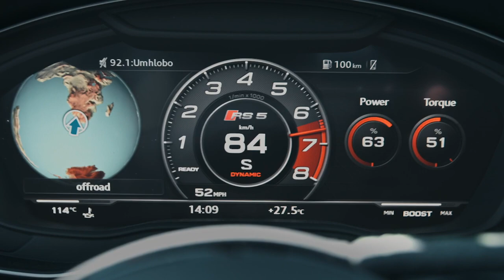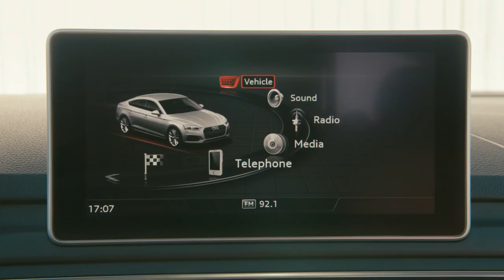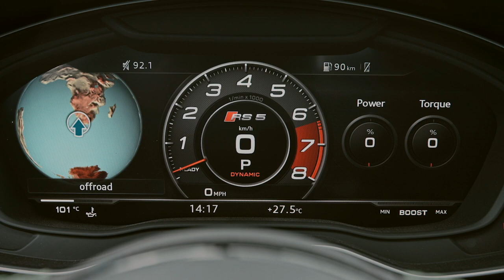AUDI RS5 SPORTBACK 2019 in "Sonoma" Green Metallic - INSANE!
The new 2019 Audi RS5 Sportback combines stirring design and a high level of everyday usability with superior performance.

2019 Audi RS5 Sportback INSANE Specs:
- V6 twin turbo under the hood: 2.9 TFSI with 331 kW (444 bhp) and 600 Nm of torque
- 0 to 60 mph in 3.9 seconds
- quattro with center differential via an eight-speed tiptronic transmission with optimized shift times that is specially tuned to sporty driving

What do you think? Does it compare to the Audi S5 Sportback? ;)